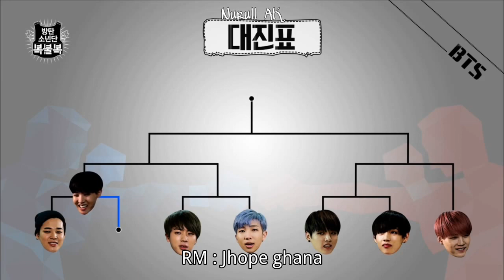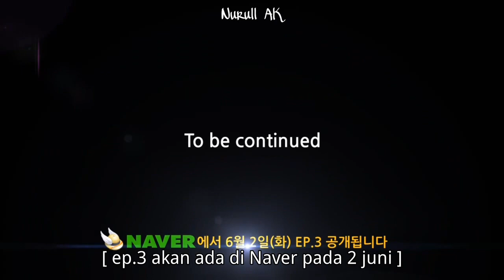[ INDO SUB ] BTS 'bokbulbok' - ep.2 | FULL EPISODE